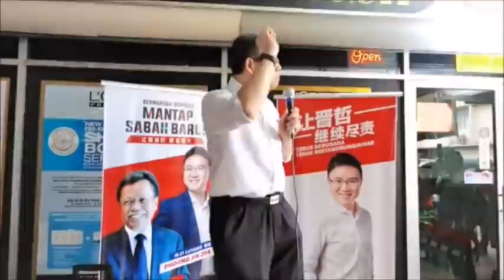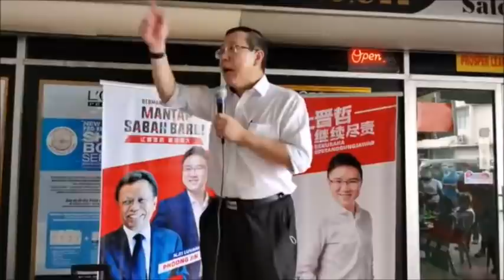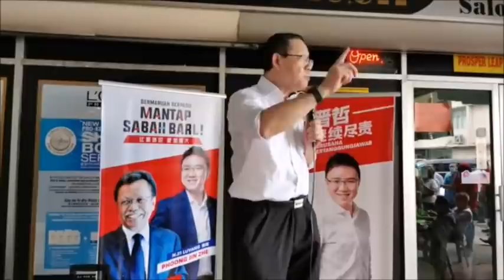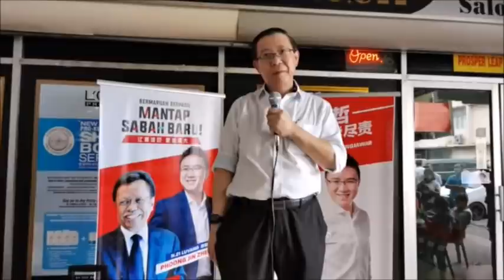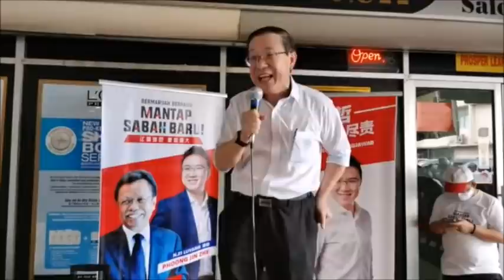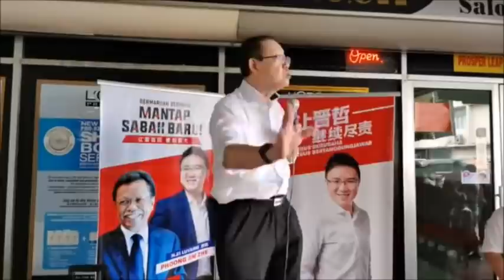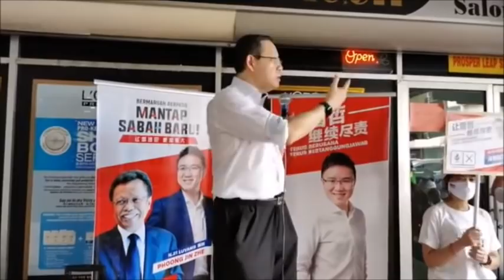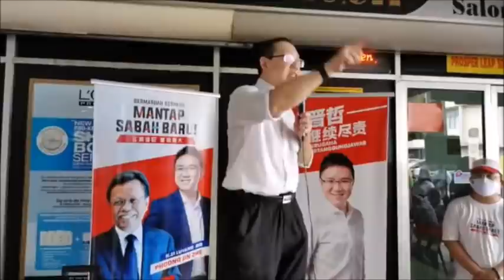沙巴大选凸显国盟联邦政府 不稳定、脆弱、混乱、自相矛盾和违法 (Youtube)【马来西亚新闻】林冠英 Lim Guan Eng